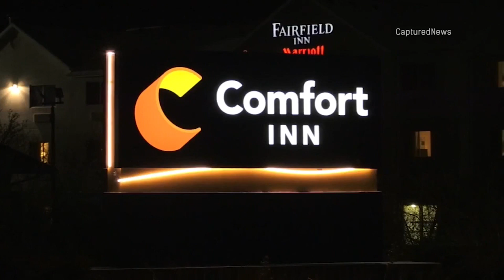Bill would reinstate Illinois death penalty for killings of police officers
Republican Sen. Darren Bailey announced Wednesday he's filed legislation that would reinstate the death penalty in Illinois for offenders who kill police officers.